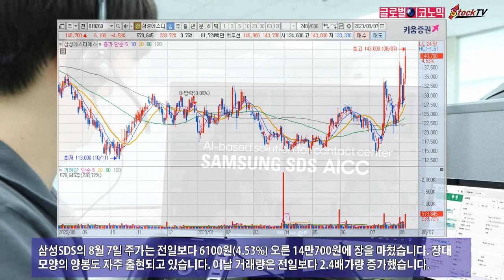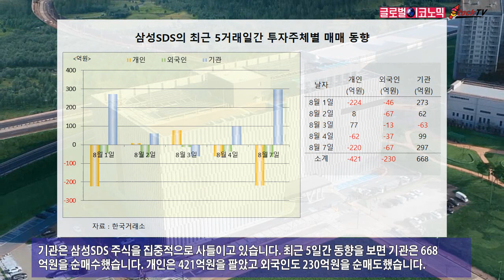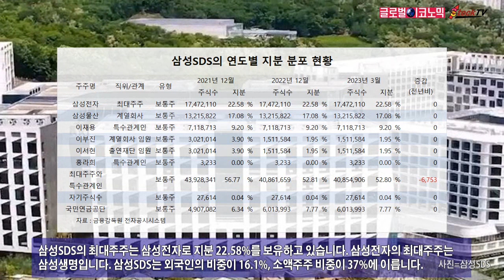삼성SDS, 52주 신고가…모멘텀이 뭐길래?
삼성에스디에스(삼성SDS)는 52주 신고가를 기록하며 상승세를 계속하고 있습니다. 삼성SDS는 자체 생성형 AI 서비스 개발과 클라우드 성장이 주가 모멘텀으로 작용하고 있습니다.
삼성SDS의 8월 7일 주가는 전일보다 6100원(4.53%) 오른 14만700원에 장을 마쳤습니다. 장대 모양의 양봉도 자주 출현되고 있습니다. 이날 거래량은 전일보다 2.4배가량 증가했습니다.
삼성SDS는 기존 공급망 서비스와 별개로 클라우드와 결합하는 생성형 AI 서비스를 준비하고 있고 내년 상반기에 출시될 예정입니다. 물류 부문의 실적도 반등할 것으로 전망됩니다.
삼성SDS의 8월 7일 주가는 지난해 말의 12만3000원에 비해 14.39% 오른 수준입니다. 같은 기간 코스피 지수가 15.40% 상승한데 비하면 코스피 상승폭에 약간 미치는 못하는 수준입니다.